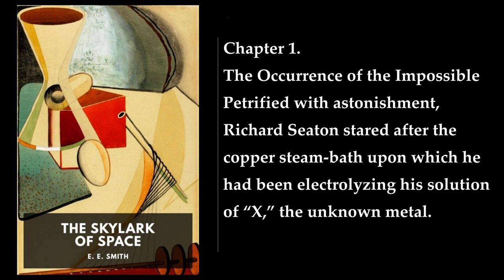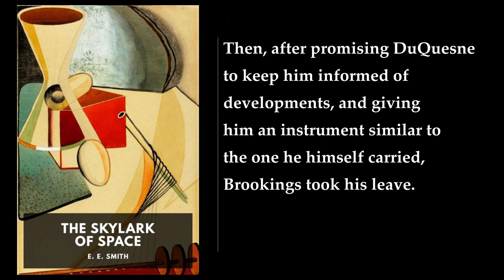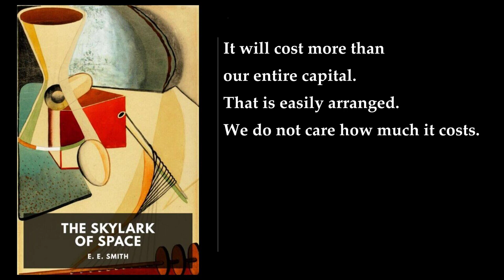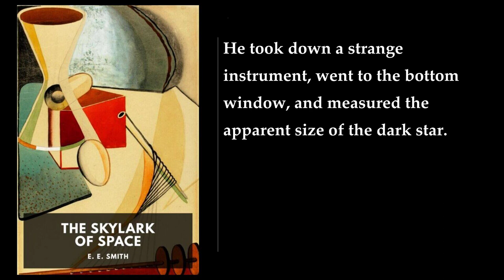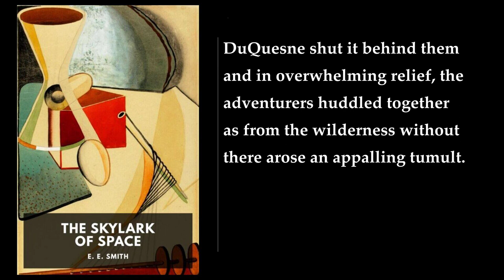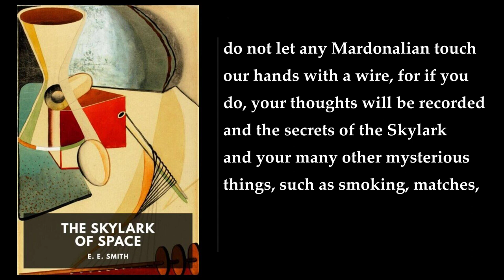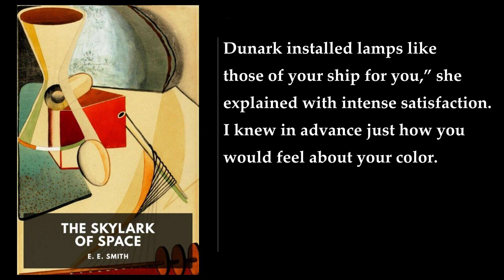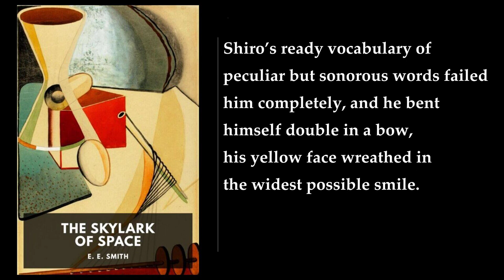The Skylark of Space 💙 By E. E. Smith FULL Audiobook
"The Skylark of Space" is a science fiction novel written by Edward E. "Doc" Smith between 1915 and 1921 while he was working on his doctorate. The novel was co-written with Lee Hawkins Garby, the wife of his college classmate and later neighbor Carl Garby. The novel was first serialized in 1928 in the magazine Amazing Stories and was later published in book form in 1946 by the Buffalo Book Co. The novel is considered to be one of the earliest novels of interstellar travel and the first example of space opera.

The novel starts as an edisonade, but turns into a space travel adventure when the characters go into deep space. The protagonist, Dick Seaton, accidentally discovers a workable space drive in combining pure copper with a newly discovered fictional element "X" (suggested to be a stable transactinide element in the platinum group) in solution. Having failed to re-create the effect, Seaton realizes that the missing component is a field generated by Marc "Blackie" DuQuesne's particle accelerator, and thereafter sets up a business with his millionaire friend, Martin Crane, to build a spaceship. DuQuesne conspires to sabotage Seaton's spaceship and build his own from Seaton's plans, which he uses to kidnap Seaton's fiancée, Dorothy Vaneman, to exchange for the "X". In the resulting fight, DuQuesne's ship is accidentally set to full acceleration on an uncontrolled trajectory, until the copper 'power bar' is exhausted at a vast distance from Earth's Solar System. Using an "Object Compass" that once locked on an object, always points toward that object, Seaton and Crane follow DuQuesne in their own spaceship (the eponymous Skylark) to rescue Dorothy and her fellow-hostage, Margaret "Peg" Spencer, until the Skylark discovers DuQuesne's ship derelict in orbit around a massive dead star (resembling a cold neutron star). Having obtained the hostages, Seaton extracts a promise from DuQuesne to "act as one of the party until they get back to Earth", in which relationship they leave orbit and travel further in search of additional fuel.

The novel is the first book of the Skylark series and pits the idealistic protagonist, Dick Seaton, against the mercantile antagonist Marc "Blackie" DuQuesne. The novel is a classic space opera, with a focus on adventure, heroism, and romance. The novel is a must-read for science fiction fans and those interested in the history of the genre. The novel is available in print and digital formats and can be found in most bookstores and online retailers.

More: The Occurrence Of The Impossible, Steel Becomes Interested, Seaton Solves the Problem of Power
Steel Liberates Energy--Unexpectedly, Direct Action, The Object-Compass at Work
The Trial Voyage, Indirect Action, Lost in Space
The Rescue, Through Space into the Carboniferous, The Mastery of Mind Over Matter
Nalboon Of Mardonale, Nalboon Unmasked, The Escape From Mardonale

00:00:00 I: The Occurrence of the Impossible
00:06:24 II: Steel Becomes Interested
00:29:25 III: Seaton Solves the Problem of Power
01:02:47 IV: Steel Liberates Energy—Unexpectedly
01:31:35 V: Direct Action
01:56:24 VI: The Object-Compass at Work
02:24:38 VII: The Trial Voyage
02:52:54 VIII: Indirect Action
03:09:23 IX: Lost in Space
03:50:29 X: The Rescue
04:17:53 XI: Through Space Into the Carboniferous
05:01:42 XII: The Mastery of Mind Over Matter
05:22:08 XIII: Nalboon of Mardonale
05:53:54 XIV: Nalboon Unmasked
06:23:46 XV: The Escape from Mardonale
06:58:18 XVI: An Osnomian Marriage
07:33:57 XVII: Bird, Beast, or Fish?
08:00:06 XVIII: The Invasion
08:26:04 XIX: The Return to Earth